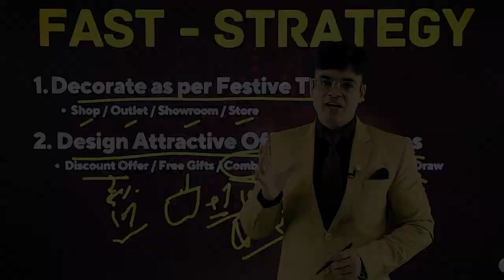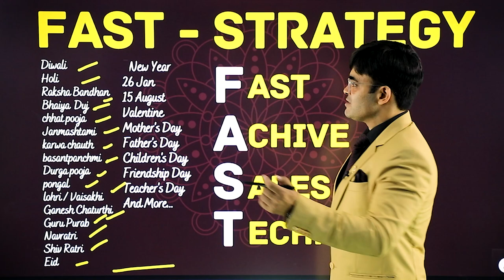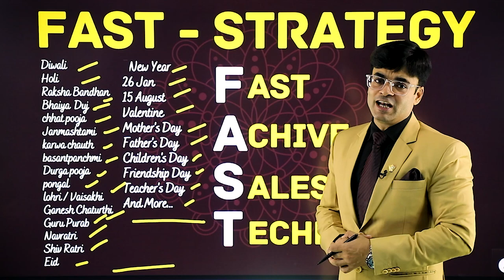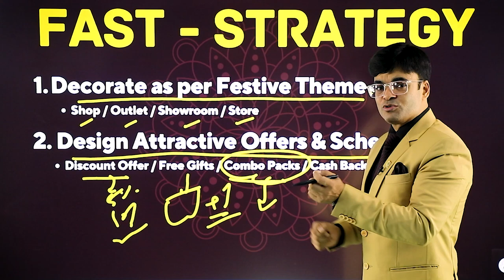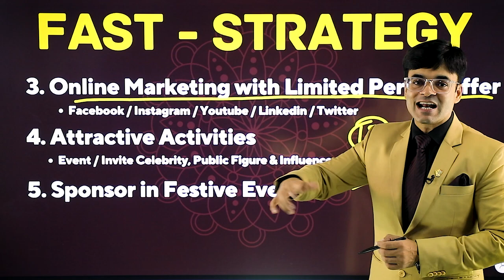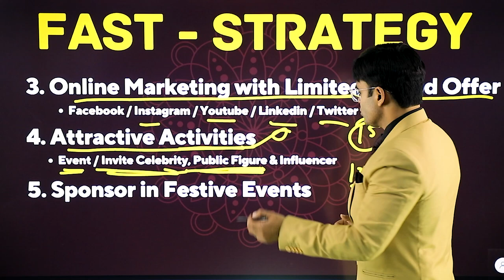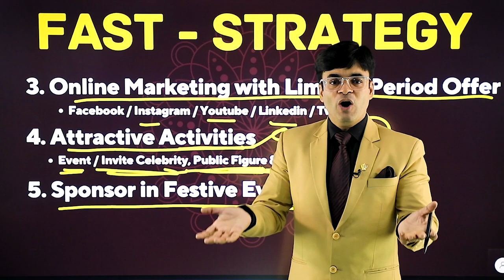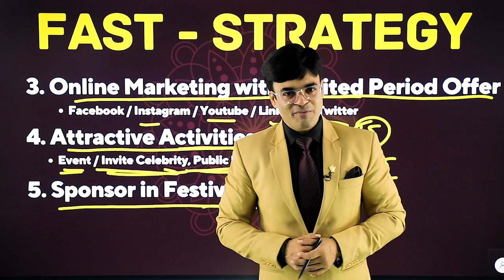How to Increase Sales During Festivals | त्योहारों में Sales कैसे बढ़ाएँ | Dr. Amit Maheshwari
In This Video Dr. Amit Maheshwari Sir is Telling You About How to Get a Large Number of Customer Footfall During Festivals.